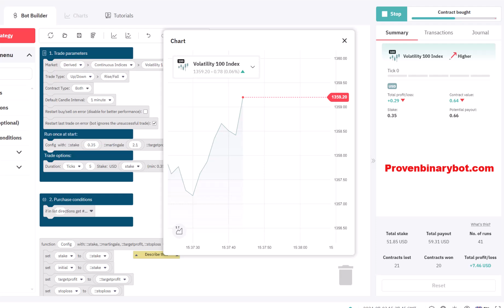Unique Deriv Bot Download - Roller Deriv Bot | Affordable Essential Deriv Bot Download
If you want to make a profit you need to stay as less as possible using a single bot. for example, one bot for 5 minutes. Now if you have more bots you can stay longer and make more money. As well as you can test more bots every single day. And so worries, all the upcoming bots are free for you.

How to Start Binary/Deriv.com:
Step 3: Upload the downloaded .xml file
Step 4: Run the bot
Step 5: Make money

Deriv is a global trading platform that offers financial products and services. Deriv does not provide any guarantees or warranties regarding the accuracy or completeness of the information provided.

Trading on Deriv involves significant risks, and customers should fully understand the risks involved before trading. It is the responsibility of customers to ensure compliance with all applicable laws and regulations in their jurisdiction.

Deriv may provide links to third-party websites or resources, but it does not endorse or guarantee the accuracy or reliability of any information, products, or services provided by these third-party websites.